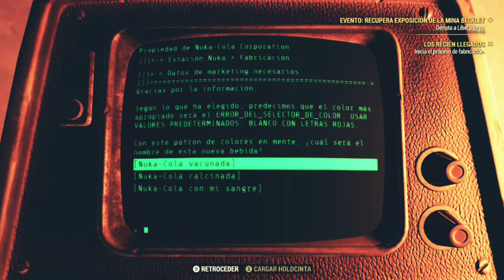Fallout 76 - Planta de Nuka Cola - Los Recién Llegado - Un nuevo Sabor de Nuka Cola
Yo la llamo Nuka Cola Vaccine o Nuka Calci para los amigos.